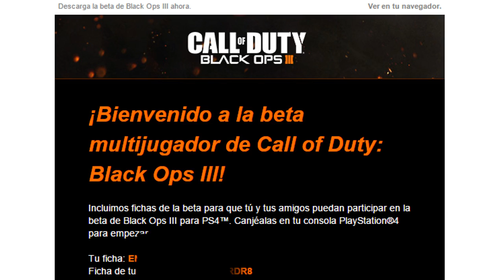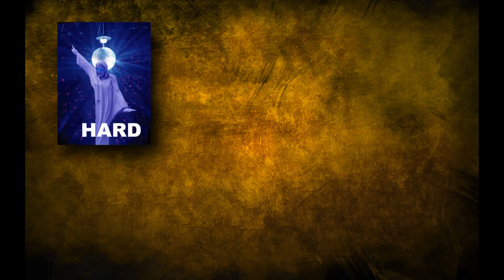YA ESTA DISPONIBLE LA BETA DE BLACK OPS 3!!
SEÑORES DE XBOX Y PC RECUERDEN QUE SU FECHA ES EL 26 DE AGOSTO!